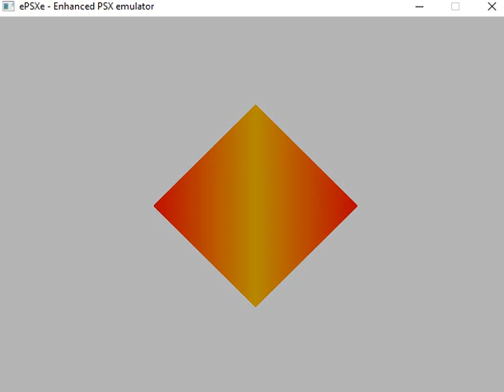ePSXe 1.8.0 SCPH-1001 Fearful Harmony Parte ?